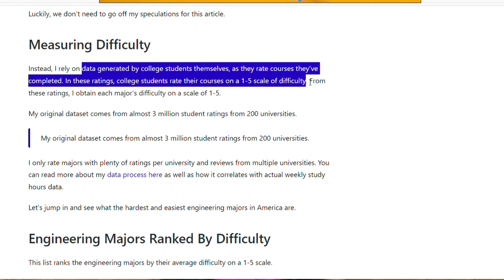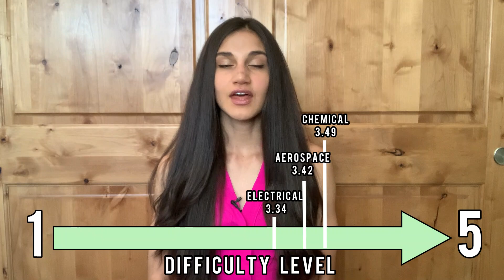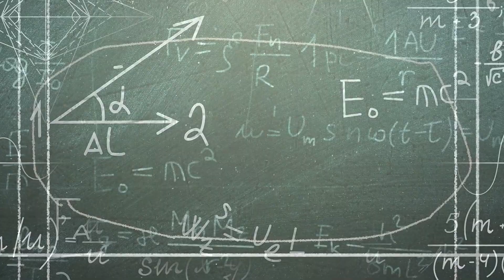TOP 3 TOUGHEST Engineering Majors | UPDATED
Title is self explanatory - Decided to update this video from 2022 since many of you thought mechanical engineering was in the top 3. SPOILER ALERT -- it wasn't.

The same 3 engineering majors from the last video (below) are the same just in a different order.

01:28 - 3rd hardest engineering major
02:55 - 2nd hardest engineering major
03:47 - 1st hardest engineering major

*PLEASE NOTE: Other sites/articles have different lists of the “hardest engineering majors”. There have been various reports and research on this topic so having different results is expected.

My Remote Work Setup:
1. Chair
2. Mat
3. Desk
4. Workstation
5. Keyboard
6. Mouse (could not find the exact one)
7. Monitors (again, could not find the exact one online)

Top SIX Finance Books:
1. Little Book of Common-Sense Investing
2. Simple Path to Wealth -J.L. Collins
3. Psychology of Money
4. Quit Like A millionaire Kristy Shen
5. The Millionaire Next Door